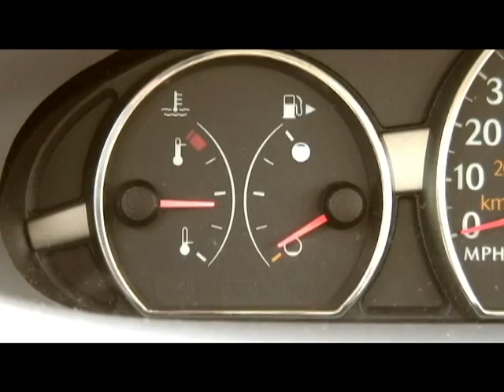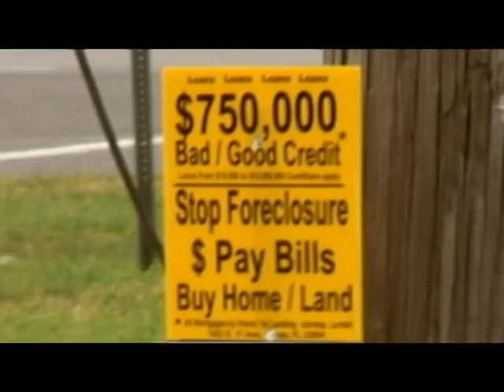Turn Around America Entry Video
Este es mi video para la competencia de "Turn Around America". El video fue hecho en español.

This is my entry video for the "Turn Around America" video contest.  The language in the video is Spanish.